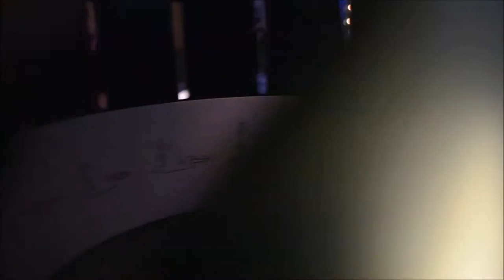Paris // February 2015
This was off beginning of the year, I visited Paris abroad with my family this time. I really wanted to film but I had no inspiration or motivation at the time, and my camera skills have degraded but I couldn't care less because I had a great time with my friends and collected much more memorabilias :) Also my poor editing skills and bad software contributes to the situation, just a really really lazy edit!

I have a shaking problem when it comes to using cameras. My photos are better than my videos go check them out;